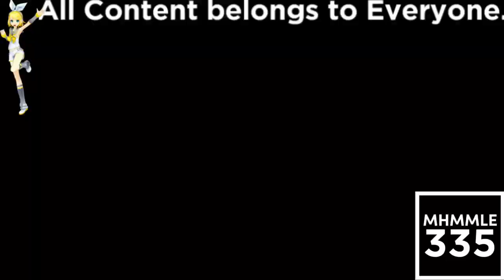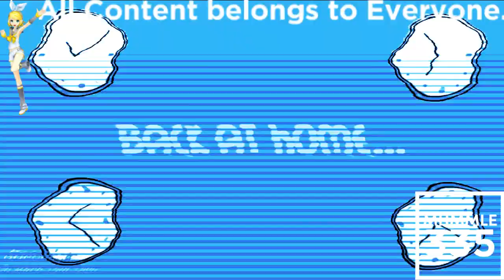(REQUESTED) Dora Goes Out With Caillou And Gets Grounded In 1.0 LME247 DUH